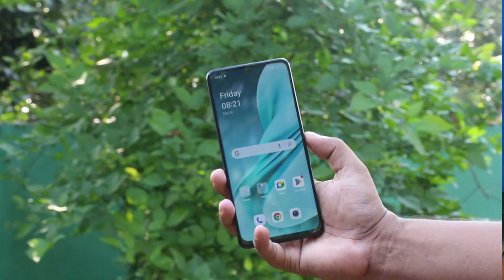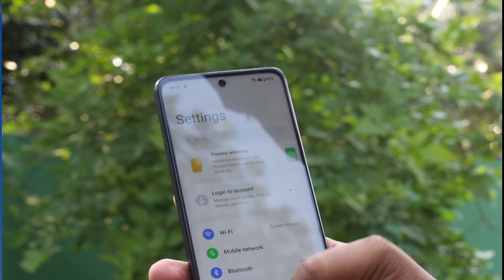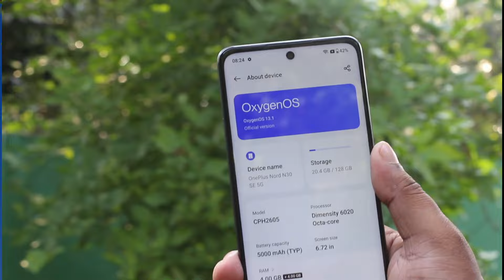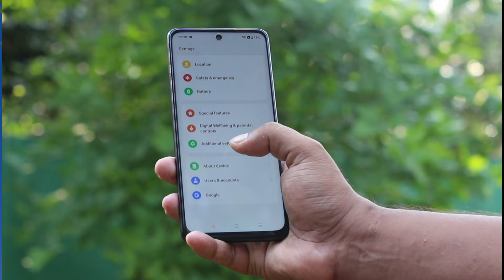১৬ হাজারে ওয়ান প্লাসের 5G ফোন! ONEPLUS NORD N30 SE 5G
In this video showing OnePlus Nord SE 5G review in Bangla
For Buy
Model : OnePlus Nord N30 SE G
Price : 15999 Taka  4/128
 Mitali Telecom
Address: Dhonu Mullah mobile supper market
Banglabazar, Gazipur city

ওয়ানপ্লাস বাংলাদেশে তাদের প্রথম অফিসিয়াল ফোন লঞ্চ করল যেটির মডেল নাম্বার হচ্ছে OnePlus Nord N30 SE 5G বিস্তারিত জানতে সম্পূর্ণ ভিডিওটি দেখার অনুরোধ রইলো